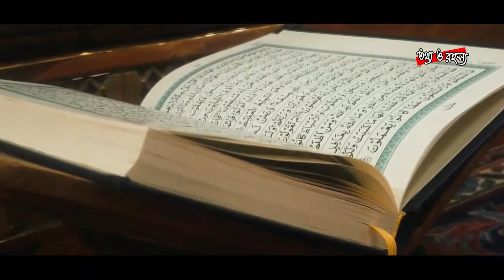মসজিদে নববীর সংক্ষিপ্ত ইতিহাস | Al-Masjid an-Nabawi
মসজিদে নববীর সংক্ষিপ্ত ইতিহাস,
Al-Masjid an-Nabawi .

@All Images: Google Images
@ALL Music: YouTube Free Audio Music Library
"তথ্য ও রহস্য "